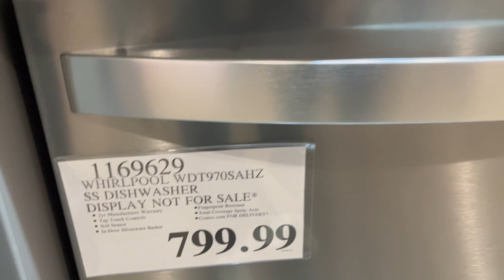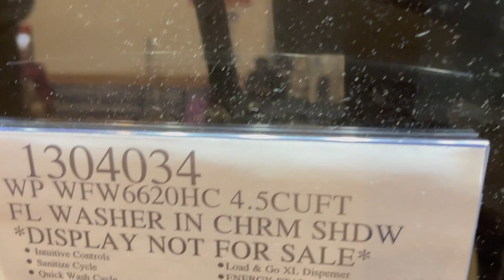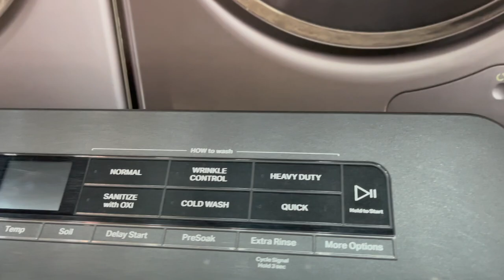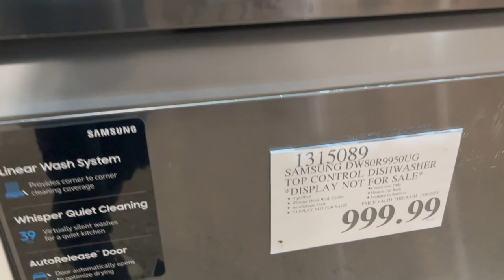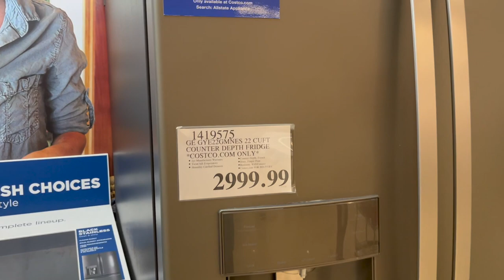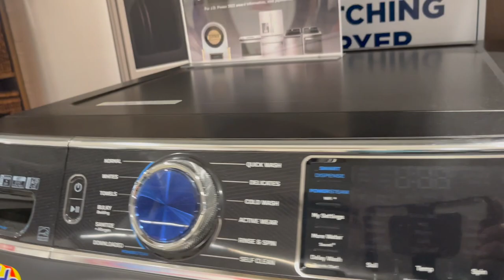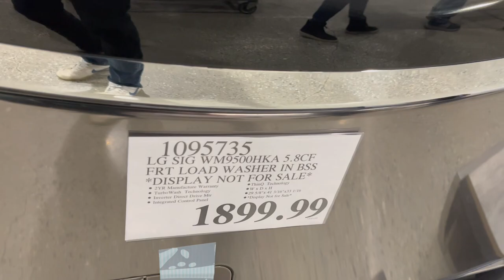COSTCO APPLIANCES, REFRIGERATOR, OVEN, WASHING MACHINES, DISHWASHER IN STORE WALKING TOUR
Walkthrough with prices at Costco with major appliances including, kitchen appliances, refrigerators, ranges, wall ovens, freezers, stoves, washers, dryers, dishwashers and few more.